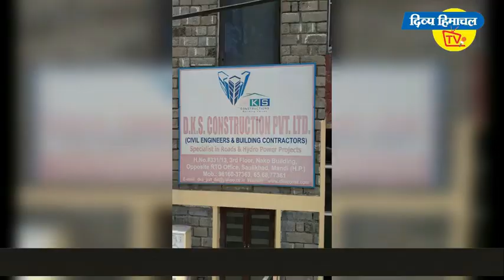ऐसा दिखेगा पंडोह से औट तक का फोरलेन